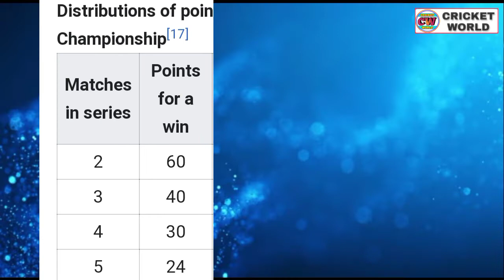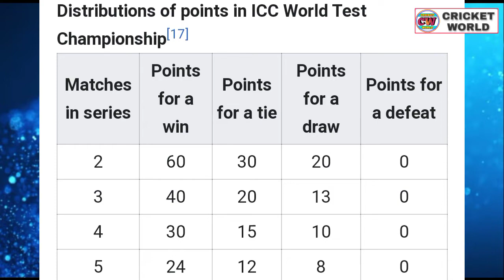WTC Point System. Old vs New Point System में क्या बदलाव किये गए हैं?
In this channel you get to watch cricket related news and cricket record videos

Iss video me wtc ke point system ke baare me janenge. point system me kya badlav kiye gaye hain aur purane point system me kis aadhaar par point milte the